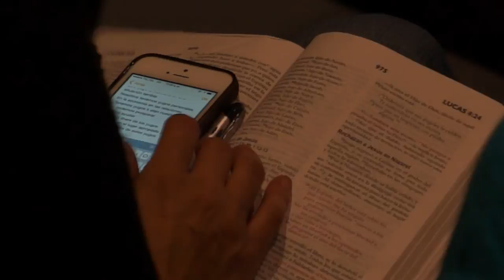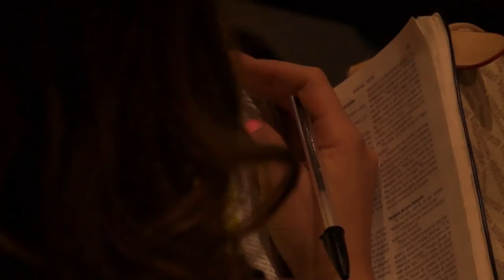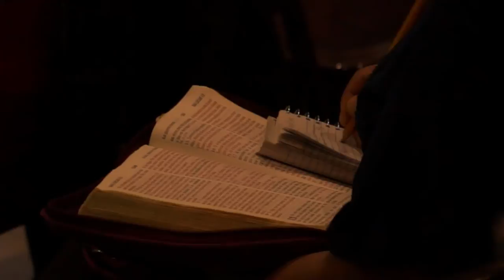"Jesús libera de yugos" - Francisco Cota (ACDH)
Conferencia impartida el domingo 15 de Marzo del 2015 en la Familia Amistad por el Profesor Francisco Cota. Día a día nos enfrentamos con dificultades y con problemas que debemos encarar y vencer. Sin embargo, cuando ese problema o conflicto se ha vuelto un yugo que a través de años y generaciones se ha mantenido debemos ir con Jesús. Como con la mujer encorvada Jesús puede romper ataduras y cadenas que han atado nuestra vida y nuestra familia por años.